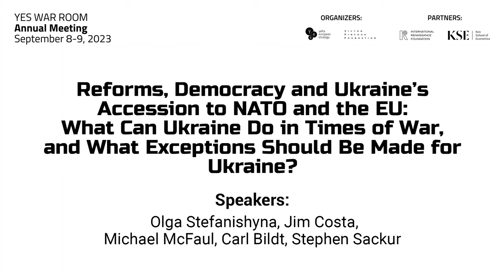Reforms, Democracy and Ukraine’s Accession to NATO and the EU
The Annual Meeting of Yalta European Strategy (YES) — “The Future Is Being Decided in Ukraine” — was held on September 8-9, 2023 in Kyiv.

Moderator:
Stephen Sackur - Presenter, BBC

Speakers:
• Olga Stefanishyna
Deputy Prime Minister for European and Euro-Atlantic Integration of Ukraine
 • Jim Costa
Congressman, United States House of Representatives
• Michael McFaul
 Director, Freeman Spogli Institute for International Studies, Stanford University
• Carl Bildt
Minister for Foreign Affairs of Sweden (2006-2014); Prime Minister of Sweden (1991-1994), Member, YES Board